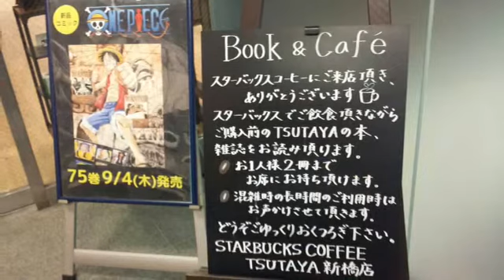スターバックスコーヒー TSUTAYA新橋店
店名 スターバックスコーヒー TSUTAYA新橋店 （STARBUCKS COFFEE）
ジャンル
カフェ
TEL・予約

住所
東京都港区新橋4-11-1 TK新橋ビル

大きな地図を見る ｜周辺のお店を探す
交通手段
新橋駅／烏森口出口（ＪＲ横須賀線、ＪＲ京浜東北線、ＪＲ山手線、ＪＲ東海道本線） 徒歩4分
新橋駅／Ａ１出口（都営地下鉄浅草線） 徒歩5分
新橋駅／汐留口出口（ＪＲ横須賀線、ＪＲ京浜東北線、ＪＲ山手線、ＪＲ東海道本線、ゆりかもめ、東京メトロ銀座線、都営地下鉄浅草線） 徒歩5分
新橋駅から234m
営業時間
7:00～翌2:00
朝食営業、ランチ営業
定休日
不定休
予算(ユーザーより)
[夜] ～￥999[昼] ～￥999
実際にお店へ行った人が使った金額です。

引用元 食べログ